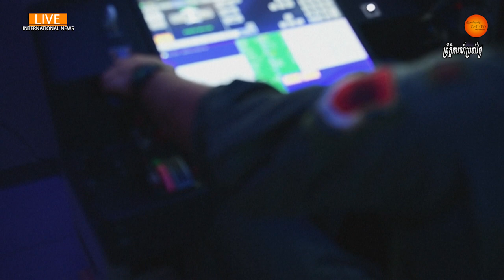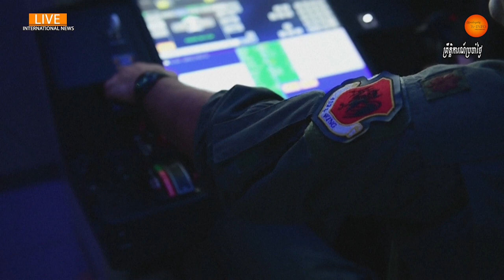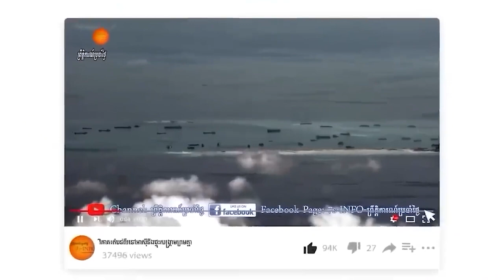រុស្ស៊ី-អាមេរិកប៉ះទង្គិចគ្នាហើយ!យន្តហោះចម្បាំងSu-27របស់រុស្ស៊ីបុកទំលាក់Drone MQ-9 របស់អាមេរិក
The US is in a race with Russia to retrieve the £26million ($32million) drone downed over the Black Sea by Putin's fighter jets last night. Recovery teams risk meeting head on in the choppy waters with tensions between the nations at an unprecedented level. Washington has condemned the "brazen violation of international law" after two Su-27 planes stalked the unmanned aircraft, with one dumping fuel before the other collided with its propellor.